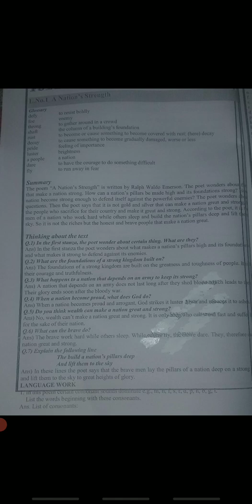Class 8th English Chapter A Nations Strength.